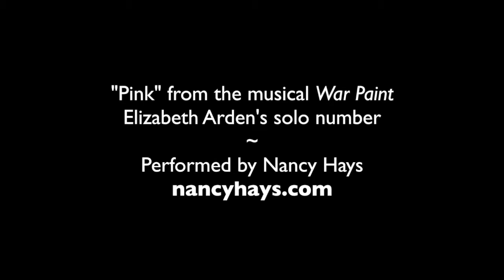Nancy Hays performs "Pink" from War Paint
"Pink" from the musical War Paint
Elizabeth Arden's solo number
Performed by Nancy Hays